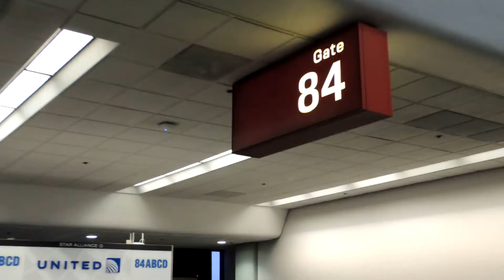farewell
Elder Ah Puck goes into the MTC, here are some clips put together from the trip. Enjoy :)